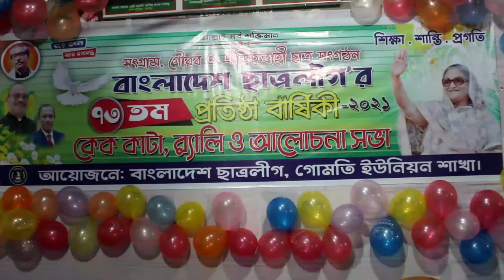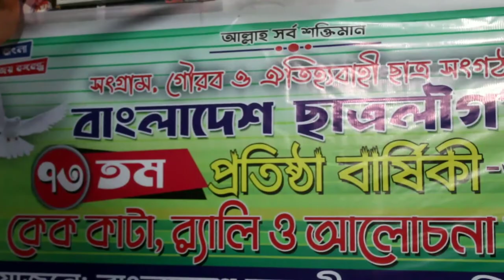মাটিরাঙ্গাতে ছাত্রলীগের ৭৩তম প্রতিষ্ঠাবার্ষিকী উদযাপন